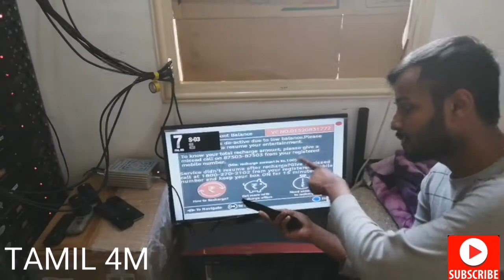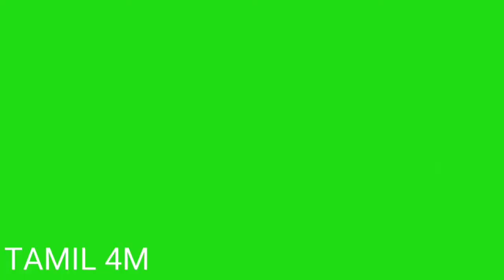Tv Server Room Vlog#9 l Server Room l Kuwait server room l Tamil 4M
TV server room kuwait... Local cable...